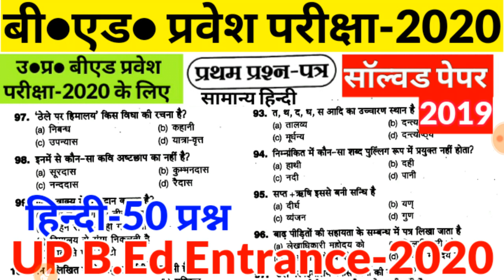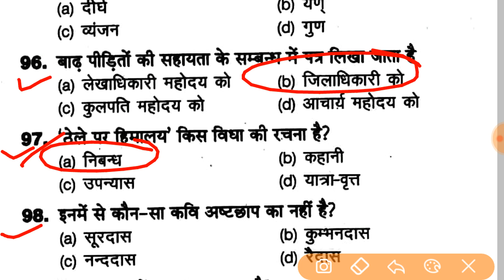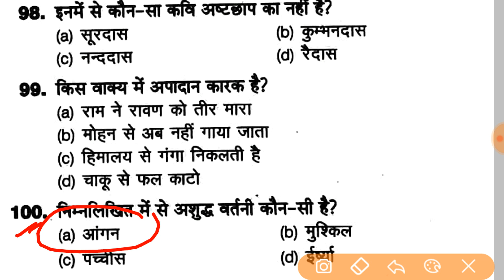Up b.ed previous year question paper 2020 | up bed entrance previous year paper 2020